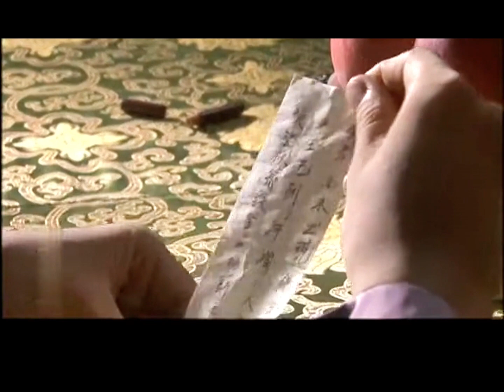ENG SUB【A gentleman is eager to seek 】EP19 | Starring：Dong Xuan，Zheng Guolin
【Synopsis】The drama tells the twists and turns of a love story between childhood sweethearts Tie Zhongyu and Shui Bingxin.